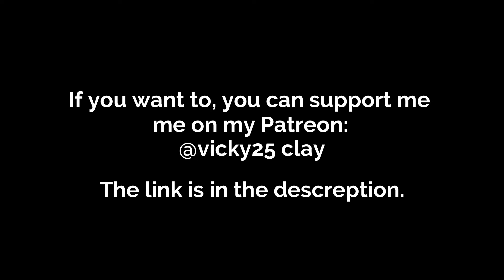Daffy Dack clay | Classic cartoon | Polymer clay art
"HEY GUYS"  How to makeDaffy Dack clay | Classic cartoon | Polymer clay art.
 Goint to bake it at 130. In 30 minutes.

Welcome to Vicky25Crafts. I am an artist who deals with clay, I am passionate about making cartoon character figures.

Material: Fimo soft